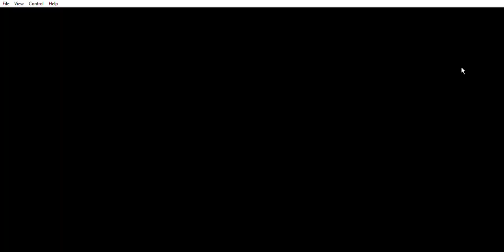BFFB intro (read description)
In February I made my own BFB 7 which is not finished
so I'm actually going to make it and you guys can made a BFB animation Audition if good enough you'll be accepted the rules are:
1. you NEED Adobe Flash or Adobe Animate